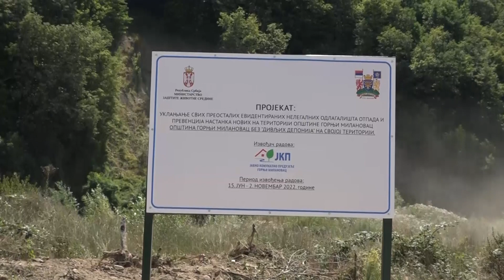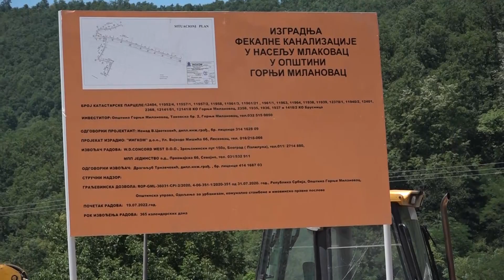PRILOG - MINISTARKA VUJOVIĆ U POSETI GORNJEM MILANOVCU / 19.07.2022. / TV GM PLUS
Ministarka za zaštitu životne sredine Irena Vujović, posetila je danas Gornji Milanovac gde je prisustvovala radovima na čišćenju divlje deponije u Svračkovcima. Misnistarku su dočekali predsednik opštine Dejan Kovačević, direktor JKP GM Ivan Lazić i šef kancelarije za zaštitu životne sredine Ivana Adamović.